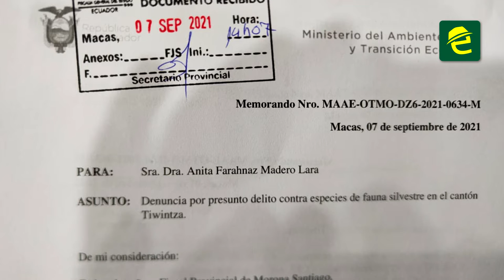Presentan denuncia formal en Fiscalía Morona Santiago por presuntos crímenes contra fauna silvestre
[ATENCIÓN] El Ministerio del Ambiente, Agua y Transición Ecológica presentó una denuncia formal en la Fiscalía Provincial para que se realicen las respectivas investigaciones en casos de crímenes contra la fauna silvestre en MoronaSantiago.

"Se espera dar con los presuntos infractores, involucrados en la muerte de un oso perezoso y una águila harpía. Pero sobretodo sentar un precedente para que estos actos no continúen", así lo manifestó el Ing. Alex Angamarca, funcionario de la institución en la provincia